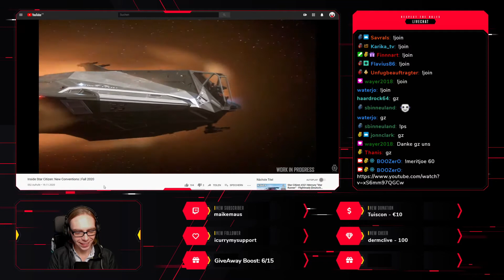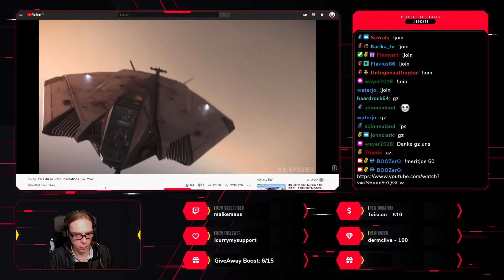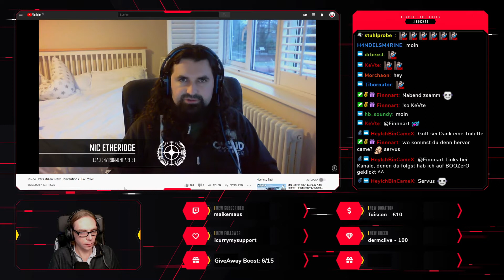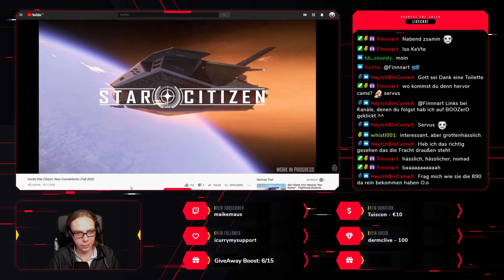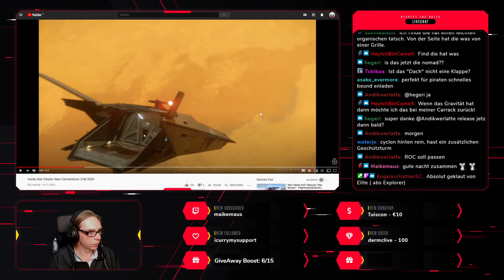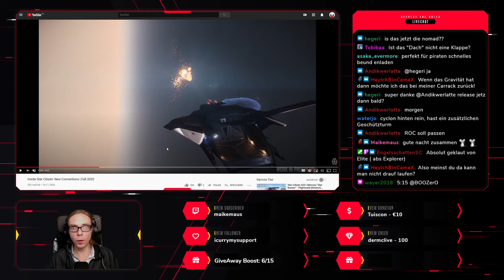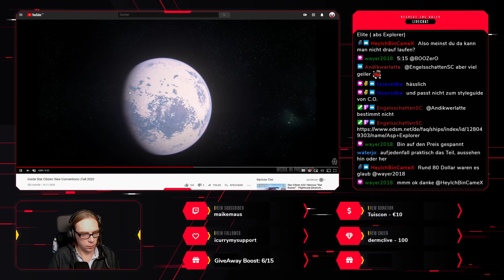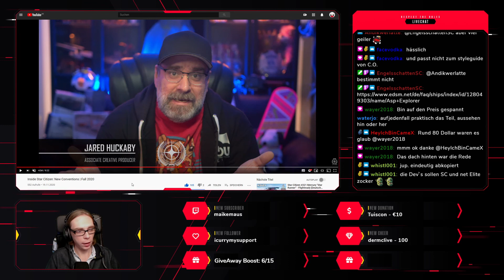Hello Nomad Inside Star Citizen Talk KW47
In diesem Inside Star Citizen Talk haben wir die Consolidated Outland Nomad das erste Mal zu Gesicht bekommen. Wir sprechen über das neue kleine Starter Schiff und sehen uns die Einführung zur Intergalactic Aerospace Expo 2950 an. Was haltet ihr von dem neuen Raumschiff von C.O.?